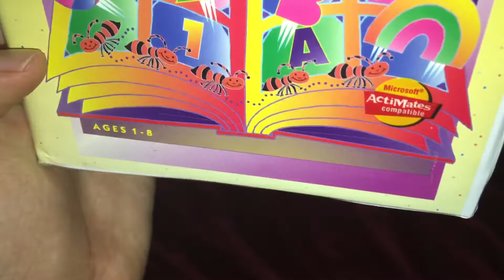VHS Update 10/23/2018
I Got 1 Barney VHS Tape Off eBay Today!